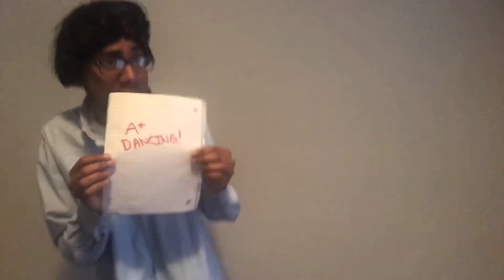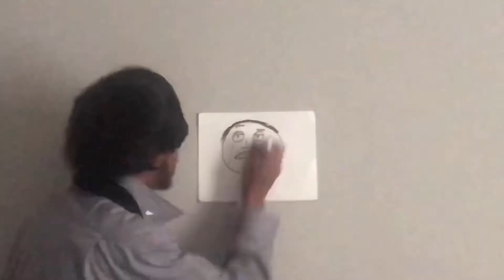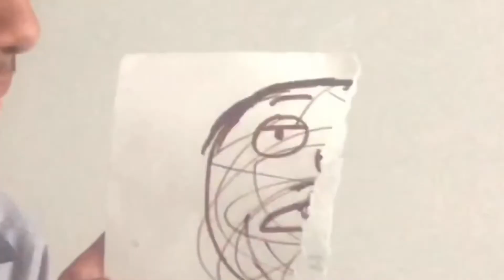ITS THE SKIT | S3 | EP 5